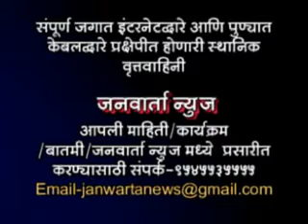VADAR SAMAJ MELAVA JANWARTA NEWS.flv